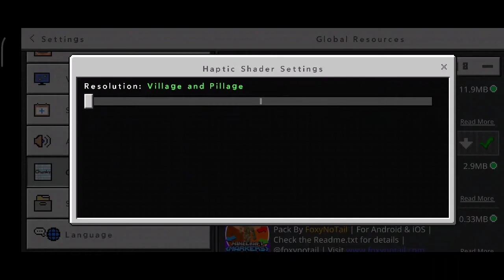Top 3 Shaders For Minecraft Pe / Bedrock Edition No lag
1. ESBE SHADERS

2. Fused Vanilla Shader VDark

3. Haptic Shader (Autumn Season)